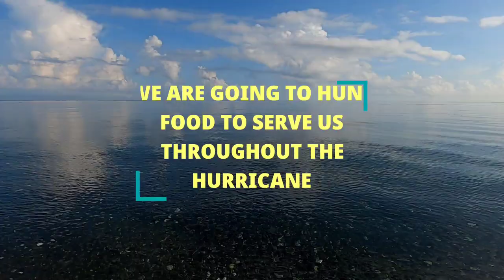HUNTING FOR FOOD TO SERVE US THROUGHOUT THE TROPICAL STORM OR CAT 1 HURRICANE POSSIBLE FOR JAMAICA🇯🇲